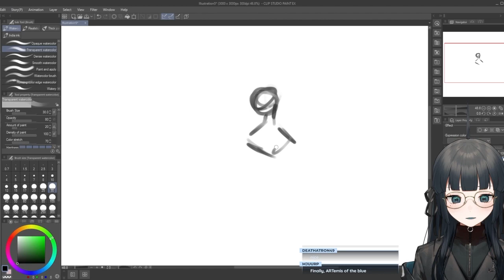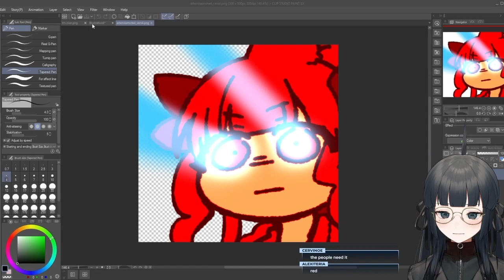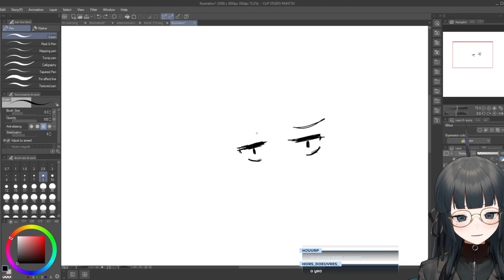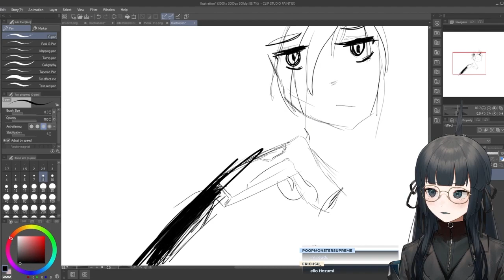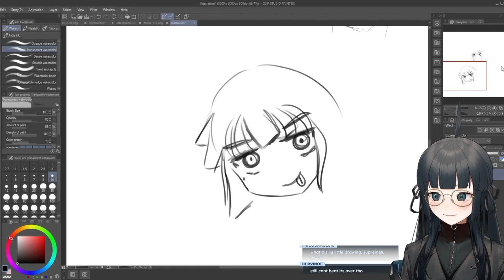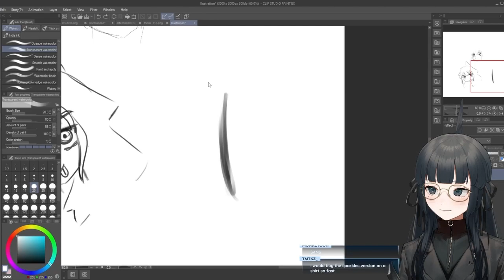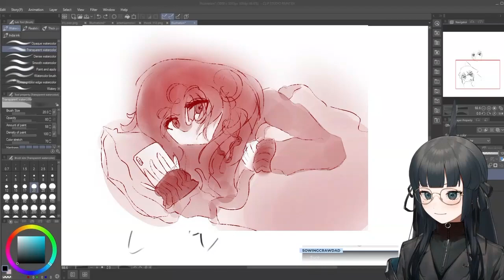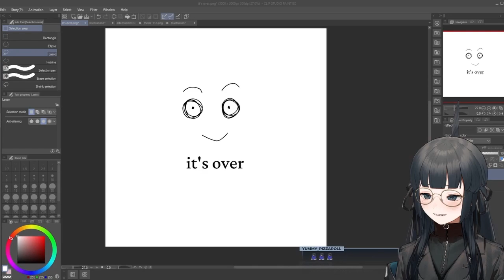Artemis of the Blue - Chatting and Art Stream | VOD (02 July 2023)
Artemis |